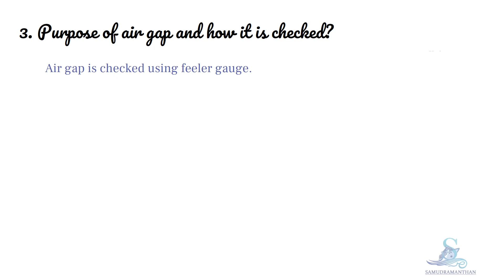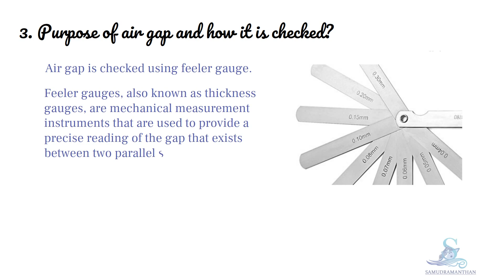purpose of air_gap and how it is checked marine_engineering @_samudramanthan_​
Purpose of air gap and how it is checked